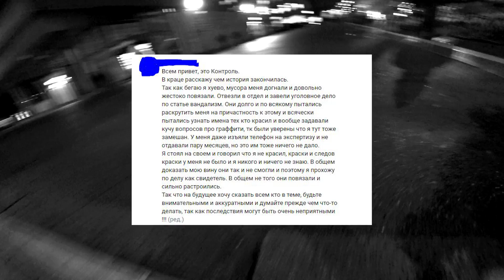УБЕГАЕМ от ПОЛИЦИИ. РЭПЕРЫ vs СКИНЫ в Питере. Саня Контроль |ПРОВИНЦИАЛЫ| VLOG 200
Дух Провинции - это рефлексия жизни современного общества. Это влоги про улицу, андеграунд, менталитет окраин, провинцию, будни обычных людей. Все то что окружает Тебя. Отражение Российской современности.

МЕРЧ ДУХ ПРОВИНЦИИ так же здесь👆🏻👆🏻👆🏻

0:00 - вступление
1:21 - розыгрыш
2:25 - что произошло
8:42 - Саня Контроль. Рэперы против скинов.
12:42 - первый замес
15:30 - договорные драки
19:57  - за что били рэперов
22:35 - взаимоотношения субкультур 2000х
26:10 - драки 1 на 1
28:38 - нападени рэперов на штаб квартиру скинов
30:45 - дальнейшая судьба этих людей
34:00 - че там, мусора едут?
34:41 - погоня со стрельбой
36:00 - итоги